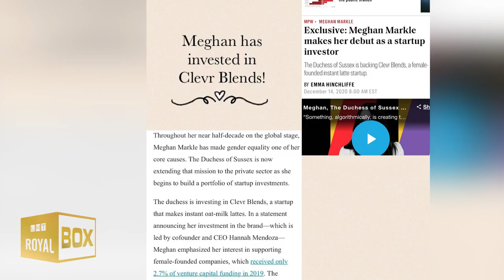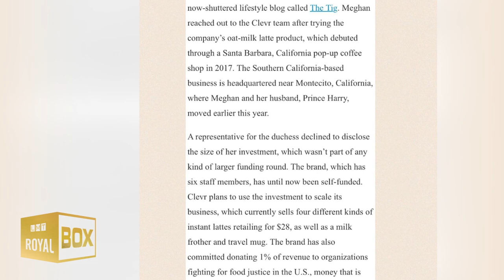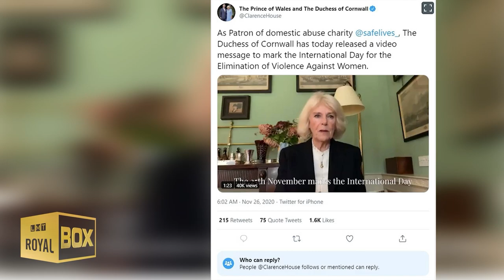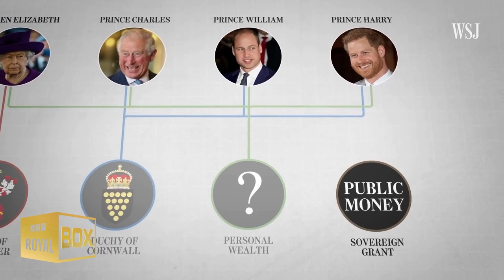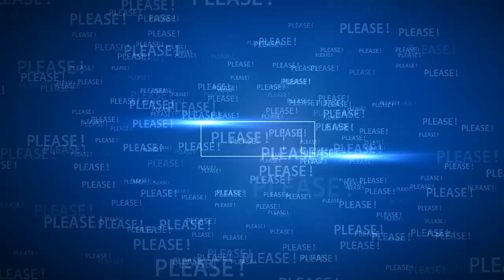🗃Investor Meghan Markle🧳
🔴 Great to see Meghan Markle continuing to support small businesses from her home state of California 🇺🇸!

--- VIDEO CONTENT ---
Meghan Markle started a business | 0:00
Why you WON'T see Meghan and Harry on the CROWN | 3:45
How much Harry and Meghan are worth after megxit | 6:28